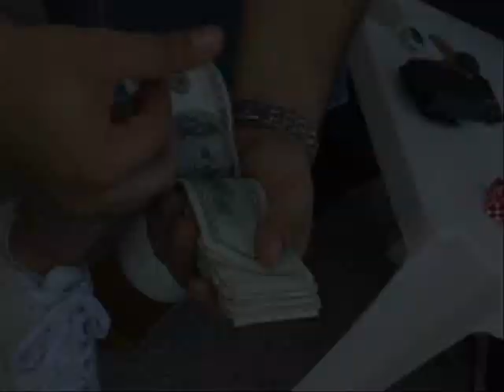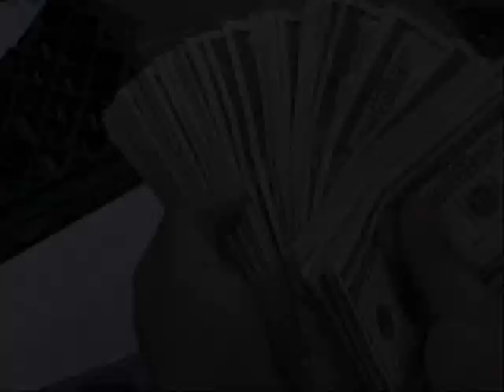Hialeah Hip Hop - King Kolt - Crippy In a Big Bag Music Video (The Weed Smokers Anthem)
This a big weed (crippy to be specific) smoking video, with big fat ass blunts, and dutchmasters, swisha sweets, backwoods, joints, you name it. Hialeah Hip Hop. Street J - Crippy In a Big Bag feat. Hint, (Prod. Bobby Ruckus) 2007

StreetJMusic, Write Beat Productions, & MTA Management bring to you Street J's very first Music Video, Crippy in a Big Bag. Hialeah stand up! Miami represent! 305 till we die! Drug Money, Lambourghinis, Smoking and Drinking in the studio.  Guns, grills, gangsters & goons. We fronting, but you love it though! Fast Money, Fast Women, Fast Cars, this the Fast life, Miami on wax. This dedicated to all the real weed smokers out there, puff puff pass, philly blunts or swishas, a mini dutch or an optimo, whatever you chose to blow  as long as its dro.

Representando Hia fuckin leah, la ciudad que progresa. Agua fango y factoria. This is dedicated to all them pot heads out there.